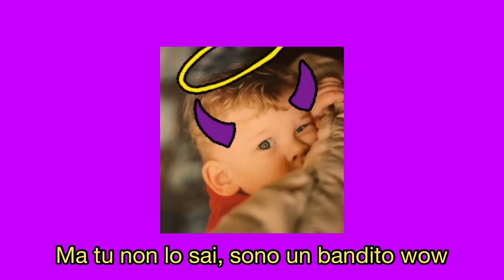¥EM x tha Supreme - Grazie a Dio RMX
Thasupreme - grazie a Dio rmx by ¥em
Non è un brano ufficiale, ma pompalo come se lo fosse 😈

Testo:

tha Supreme:

[Intro]
(Wo-oh-oh-oh-oh)
(Oh-oh-oh-oh-oh, ooh)
Yeah, ah

[Ritornello - tha Supreme]
Wo-wo-oh, lei labbra da sommelier, mami
Ush, no, ha purple meches, sa di lean, wo-oh
Oh, ma prega, bless, le mie in CD, eh, eh
Bro, va tutto bene bene grazie a Dio

[Strofa - tha Supreme]
Ehi, faccio un tiro vedo color
Tu mani in mano, dico grazie a me
Sì, faccio tardi tardi e dico "No"
Non so più fare un regalo che
Poi non ci dormi la notte
Io resto a fare i din din din
Poi non mi fai "Buonanotte", oh-wo-oh, ehi
Che fai? Non lo so
Giriamo un po' qui
Gi-giriamo un po', ehi
Sto-sto nella vie
Ma non tu non lo sai, sono un bandito
Wow, mi fai "Wow", sono wow
Sto distante qui come sto, no
Non lo so, no, non lo so (yeah)

[Strofa ¥EM]
Va tutto bene grazie a Dio okay!
Però ti sanguina il nasino, oki?
Bestemmiando da un’ora con siri tra l’altro perché non accetto consigli di un iPhone X
Tenterei il suicidio in vasca, in sottofondo Vasco.
Fino in fondo vai a sco.../
Parla forte perché sai non ti ho ascoltata
fino in fondo
Non mi cercare sono in volo.
Lei mi fa, assaggiare la sua .
mi sento quasi un somellier mami
Io le do un po’ del mio ...
Capisce il gioiello che c’ha tra le mani.